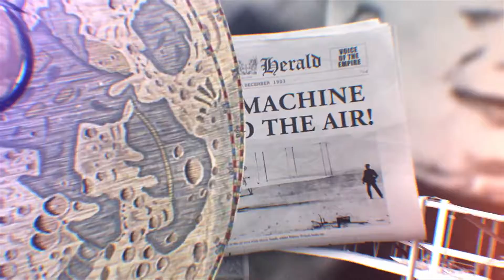NASA’s Artemis I Launch Set to Make History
A quick recap of NASA’s history in space exploration segueing to Artemis serves as the opening video for the launch broadcast for the agency’s Artemis I mission. The broadcast originates from Kennedy Space Center in Florida, where NASA’s Space Launch System rocket and Orion spacecraft will lift off from Launch Complex 39B no earlier than November 16 on a mission beyond the Moon and back to Earth.